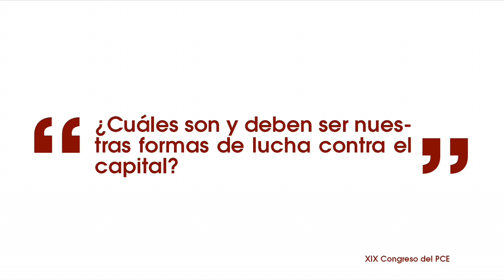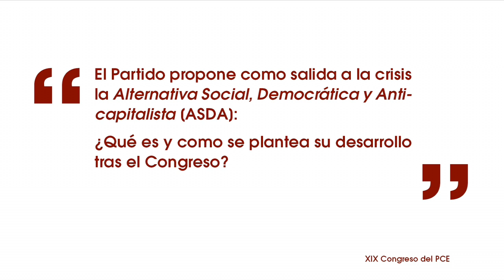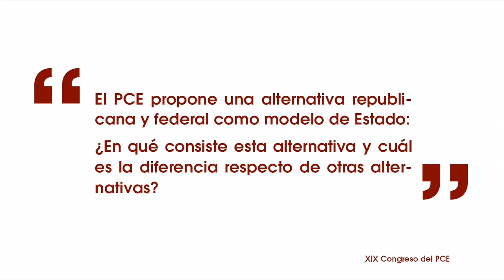Entrevista a Javier Parra, Secretario General del PCPV, en torno al XIX Congreso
Entrevista a Javier Parra, Secretario General del PCPV en torno a las cuestiones centrales de política nacional, internacional y organizativas que serán abordadas en el XIX Congreso del PCE.